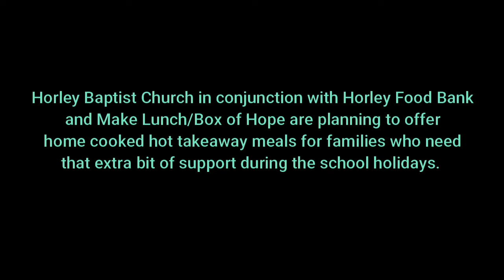HBC Make Lunch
Here's what HBC will be up to this summer - providing hot meals and food hampers for local families who are struggling financially at this time.